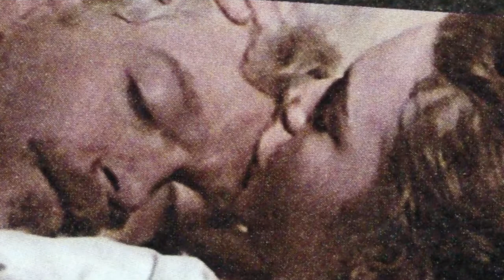Il Seicento e la crisi della visione antropocentrica (3)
Amleto, eroe moderno